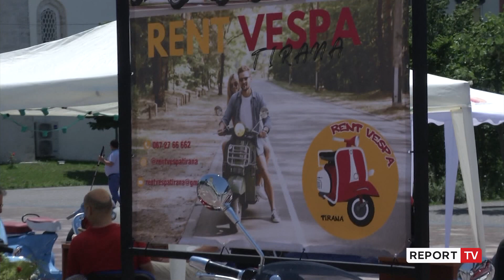Mekaniku i apasionuar pas Vespa-ve ndan koleksionin e tij me 17 motoçikletat: I ruaj me fanatizëm!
reportTV lajmeshqip lajmeKur pasioni është i madh, guximi kalon çdo limit. Këtë do na e vërtetojë Sokol Murataj mekaniku që ka sakrifikuar shumë për dashurinë e parë, motocikletat Vespa dhe sot ka në koleksion 17 të tilla.